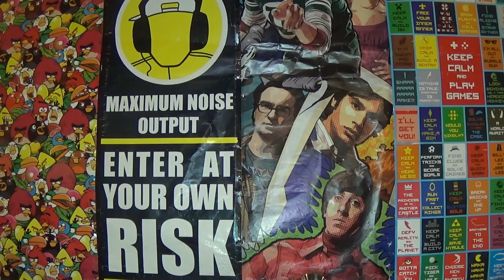Kendte Youtubere: Olle Med Bolle - Ting Kun Drenge Vil Forstå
BESKRIVELSE: Alt er self kun ment i sjov, eller opfundet for underholdningens skyld! I denne serie er der en blandet stil med, at der laves sjov med youtubere,  fordi jeg elsker at lave grin med folk, og deres video som folk holder af at se. Andre gange har jeg en slags samtale med dem, og indrager mine egne fortællinger. Alt sammen for, at promovere og give et grin på en nytænkende måde! I dag kigger Lordthechristian fra R&C nærmere på Olle Med Bolles nyeste video, "Ting Kun Drenge Vil Forstå"! Der bliver snakket om mclort, sletning af internet historik, og at drenge aldrig vasker tøj! xD Jeg håber dette bliver en sjov og underholdende video for jer, selvom jeg er lidt skør! xD